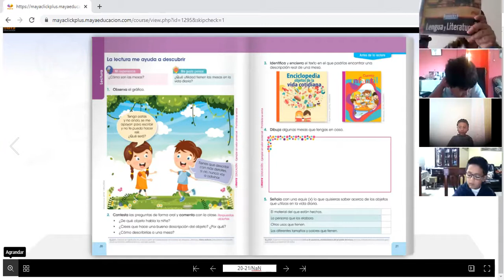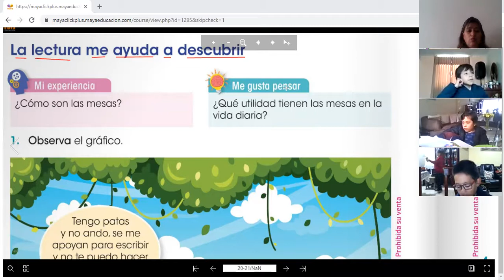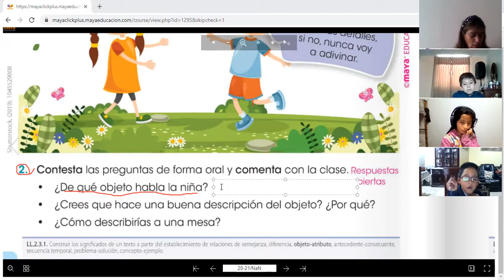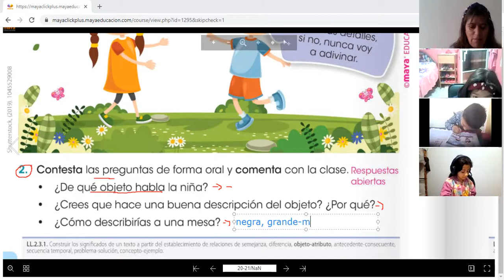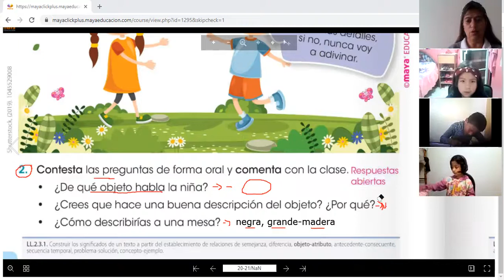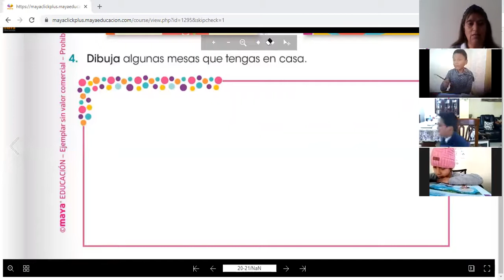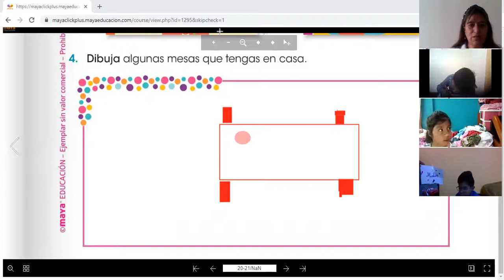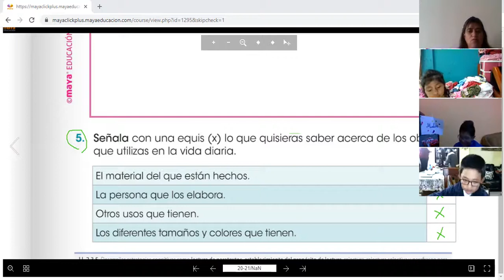3EGB A LENGUA Y LITERATURA JANETTE 22SEP2021